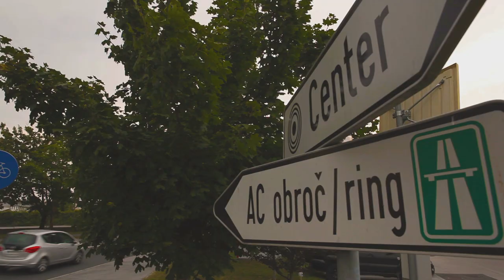Grain Gates Ljubljana Development Land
The land is located in Ljubljana, Slovenia’s capital, at the east part of the city, within one of the best known and highly developed commercial locations – BTC district. Excellent location due to vicinity to the city center and developed infrastructure (shopping center, water entertainment park, sport facilities, central park and easy access to the motorway) benefits this development land as unique investment opportunity.
The land consists of multiple land plots with a total surface of 39,518 sq m.